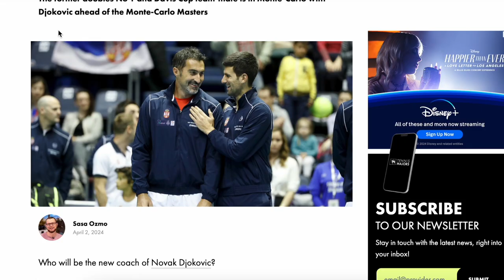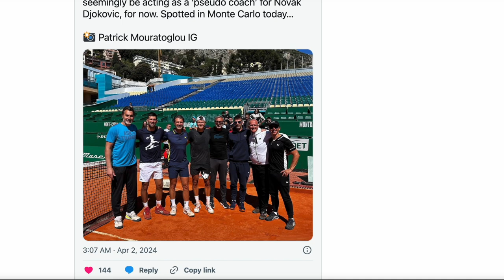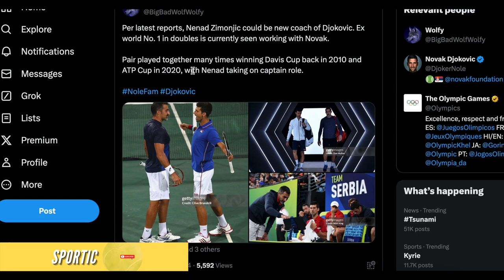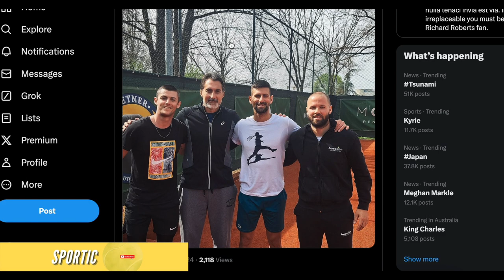Ivanisevic: "Zimonjic Is The Perfect Coach For Djokovic" | Sportic News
Goran Ivanisevic Says That Nenad Zimonjic Would Be The "Perfect Coach" For Novak Djokovic! Sportic News: 3 April 2024